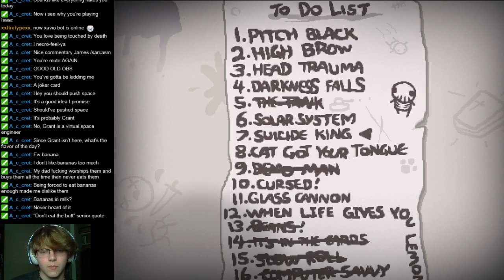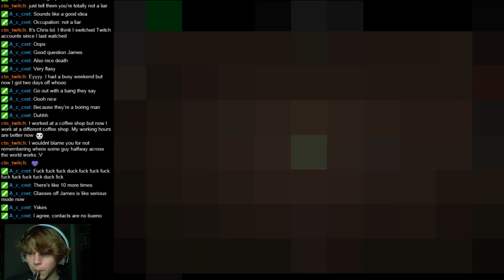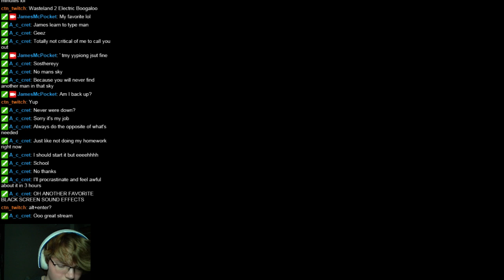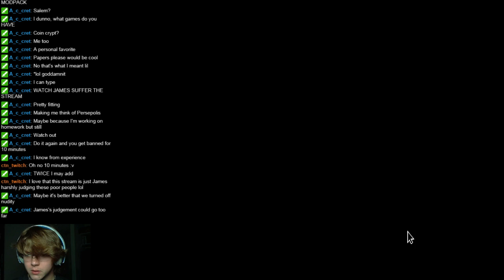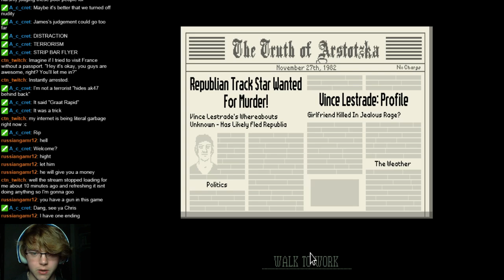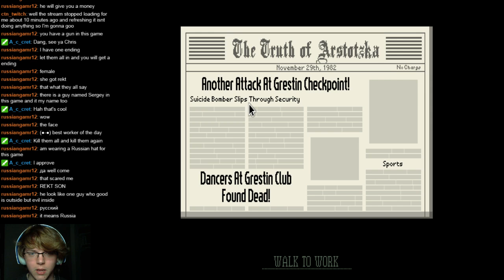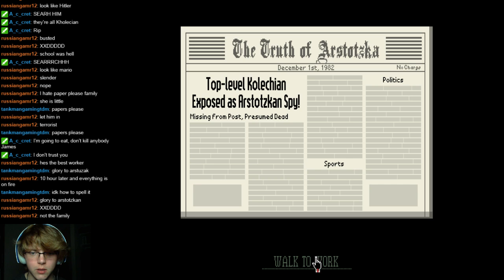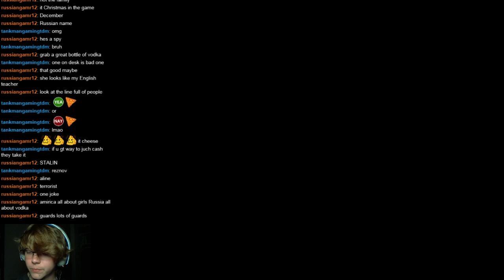8/29/16 Stream -Afterbirth + Papers, Please- In Soviet Arstotzka...